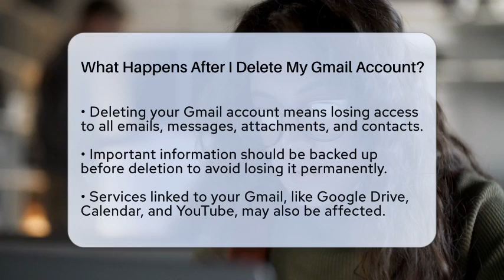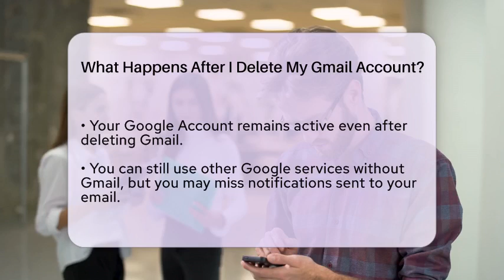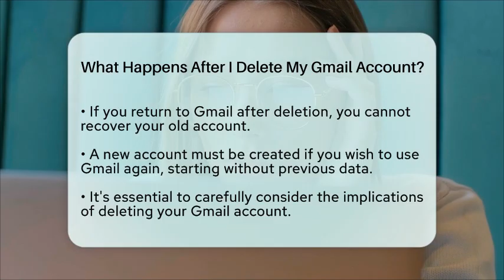What Happens After I Delete My Gmail Account? - TheEmailToolbox.com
What Happens After I Delete My Gmail Account? Have you ever considered the implications of deleting your Gmail account? In this informative video, we'll walk you through what happens after you take that step. We’ll discuss the immediate consequences, such as losing access to your emails and contacts, and how this decision can impact other Google services linked to your account. You’ll learn about the importance of backing up your data and the potential complications that arise from deleting your account, including the loss of purchased applications and subscriptions.

We’ll also cover the differences between deleting your Gmail account and your entire Google Account, ensuring you understand what remains accessible afterward. Finally, we’ll highlight what to expect if you decide to return to Gmail in the future and the challenges you might face in recovering your previous account. This video is designed to help you make an informed choice about your digital presence and the consequences of severing ties with your Gmail account.